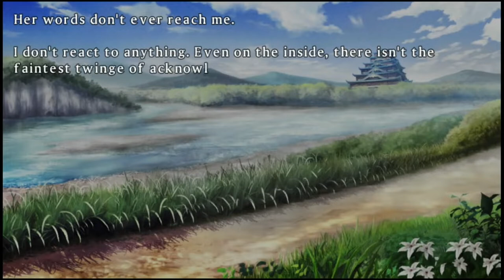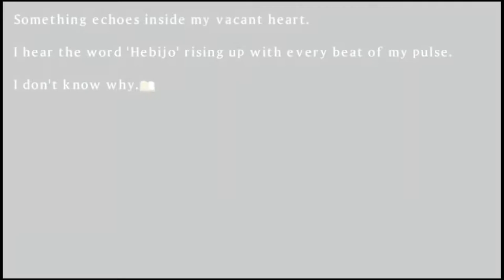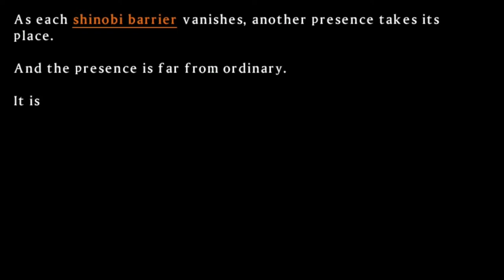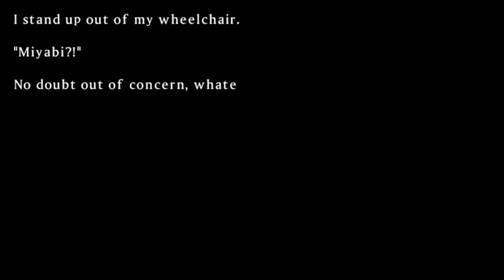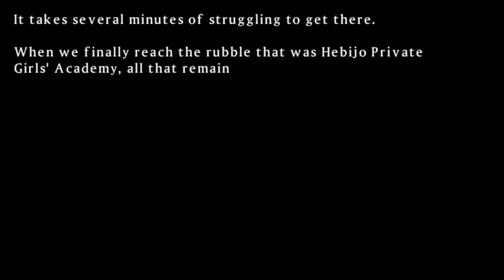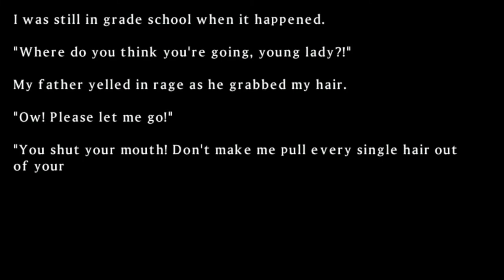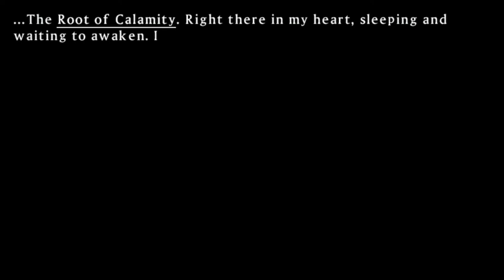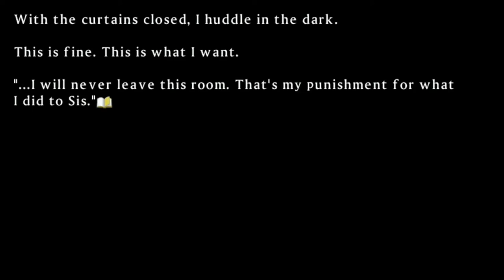SENRAN KAGURA SHINOVI VERSUS Path to Perfection - Hebijo Arc Chapter 1; Part 1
Following a particularly nasty event three years ago, Former Hebijo Elite Leader Miyabi is taken for a stroll to Hebijo by her childhood friend, Imu. However, the time that they decide to head to their School for Evil Shinobi so happened to have fallen on the day of The Orochi Incident six months ago. No longer the empty husk that was left remaining after near-fatal encounter Yoma encounter three back, Miyabi sets forth to restore her School to its former pre-Orochi glory. and hunt down the ones responsible for its fall in the first place.

Timestamps
0:05 Prologue
*New Hebijo's Signal*
9:40 Opening Visual Novel sequence
13:02 Battle
14:28 Ending Visual Novel Sequence
*Assemble a Team*
16:48 Opening Visual Novel Sequence
19:10 Battle
21:49 Ending Visual Novel Sequence
*Power of Calamity*
24:02 Opening Visual Novel Sequence Part 1
26:00 Novel with Still Backgrounds
35:05 Opening Visual Novel Sequence Part 2
36:57 Battle
369:09 Ending Visual Novel Sequence